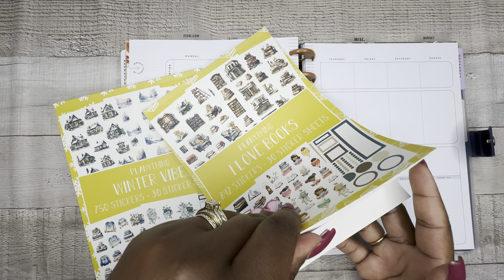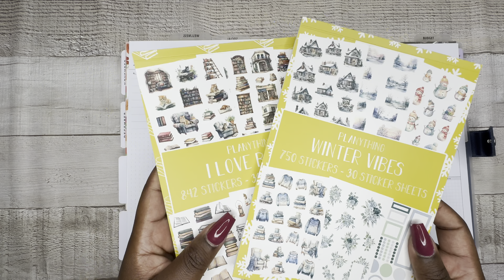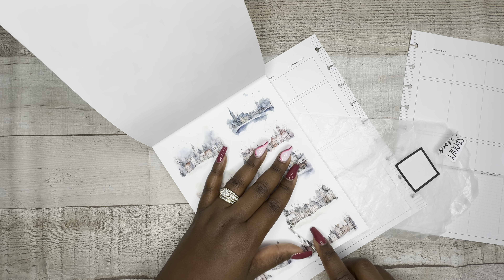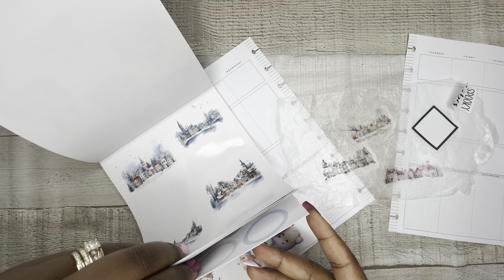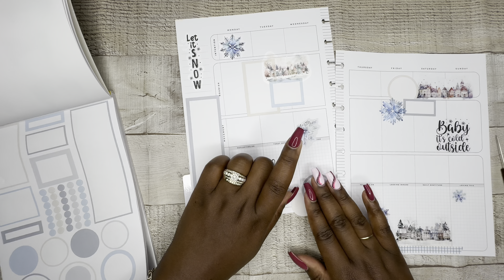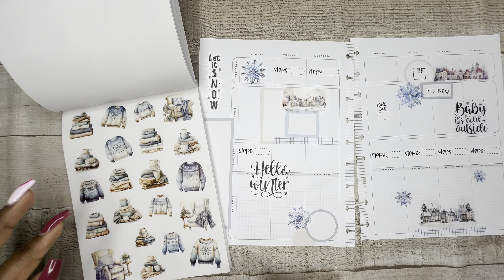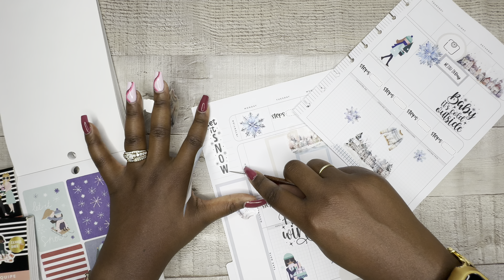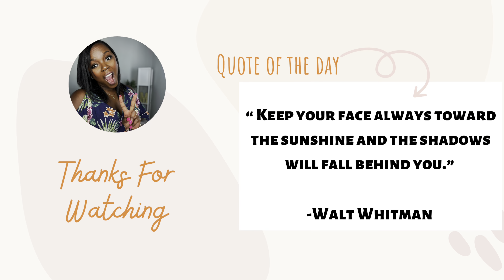PLAN WITH ME | PLANYTHING WINTER VIBES | WELLNESS HAPPY PLANNER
CasstheticPlans-